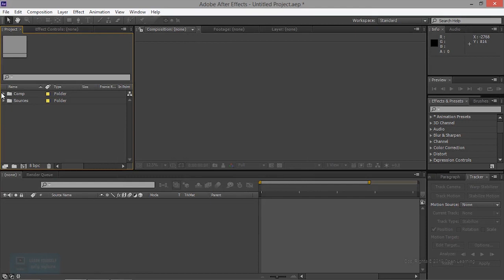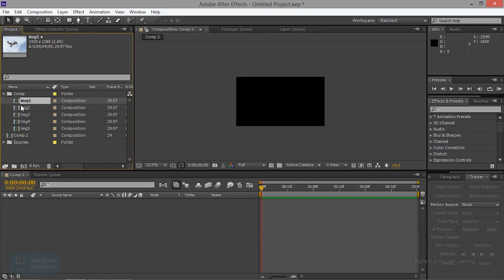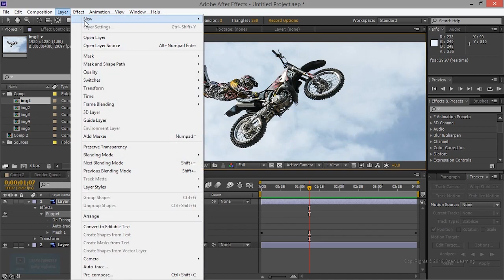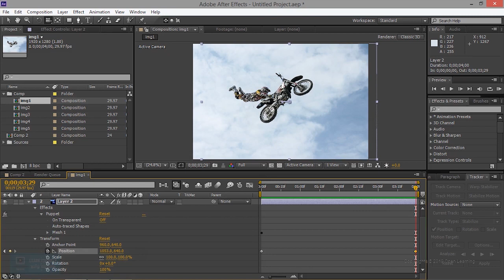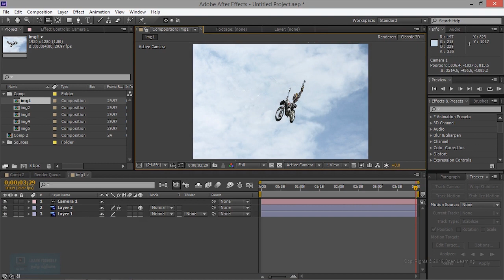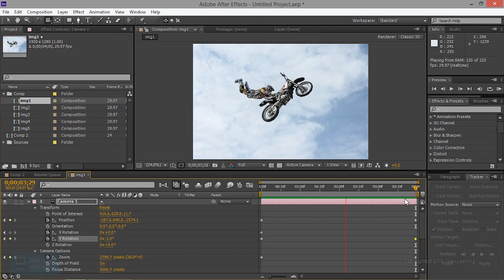High-Speed Camera Effect | Importing Images in After Effects | Lesson 2/7 | Tamil Tutorial